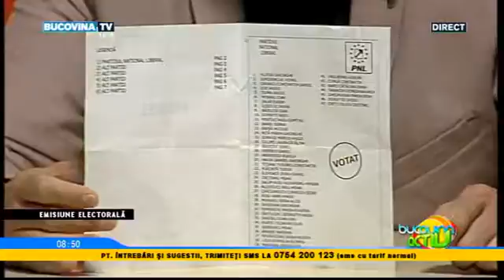BA 02 IUNIE 2016 PART 3 BucovinaTVro